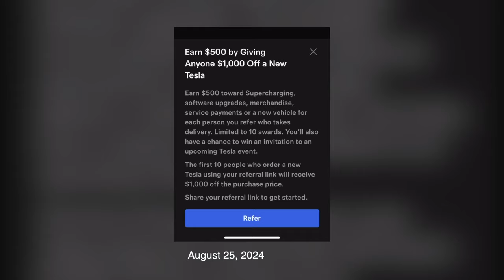ห้องข่าวพีนิวส์ | จากนายแบบแซ่บ “ND มิสแกรนด์ เมียนมา” สู่ผู้สร้างตำนานปามง บนเวที